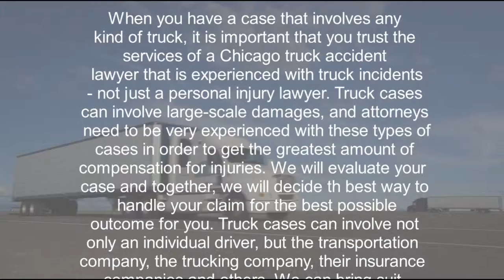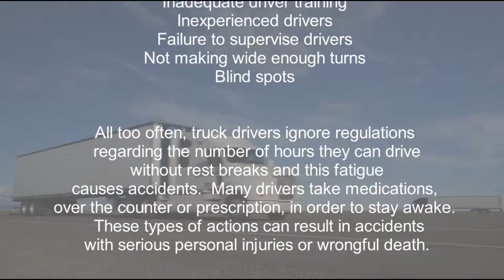truck accident lawyer 1 2